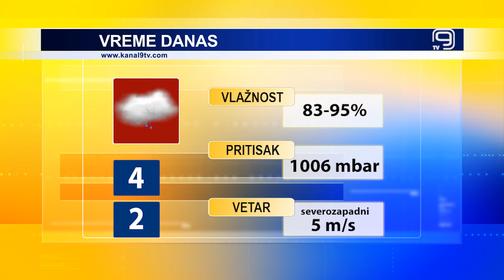TV KANAL 9, NOVI SAD: VREMENSKA I BIOPROGNOZA, 6.12.2021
Prvi decembarski ponedeljak u Novom Sadu tmuran i kišovit, a sutra nas očekuje još hladnije vreme, kažu meteorolozi.